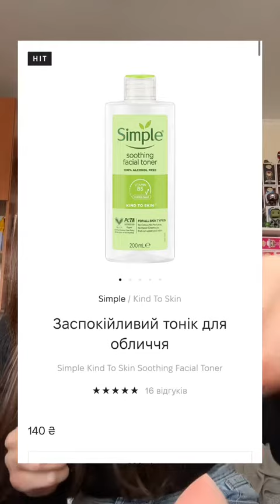Як вигідно купити косметику